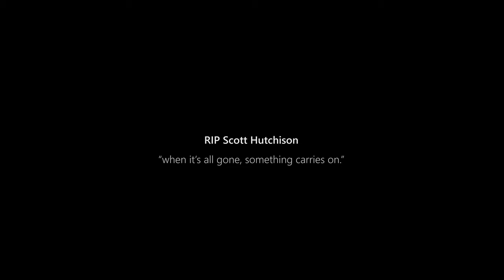Frightened Rabbit - My Backwards Walk (Cover) // Boe Ross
Boe Ross covers My Backwards Walk by Frightened Rabbit
Twitch (Live shows at least once a week)

CAMERA:
Blackmagic Pocket Cinema Camera 4k
Panasonic Lumix 12-35mm f/2.8